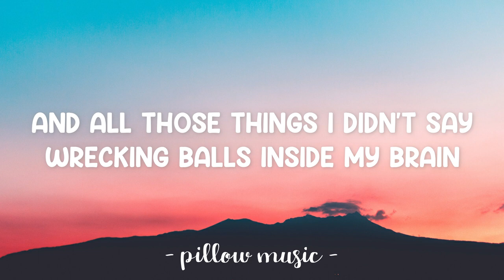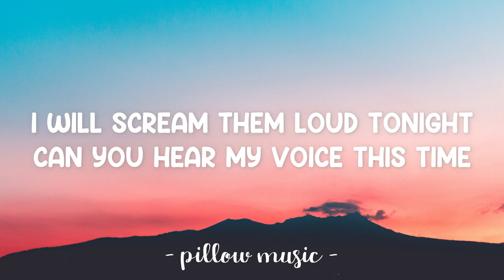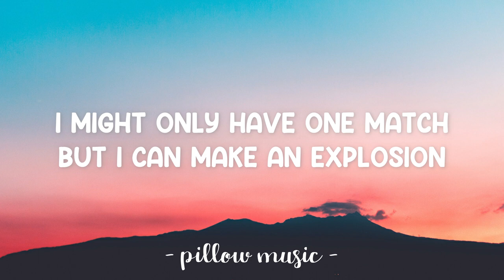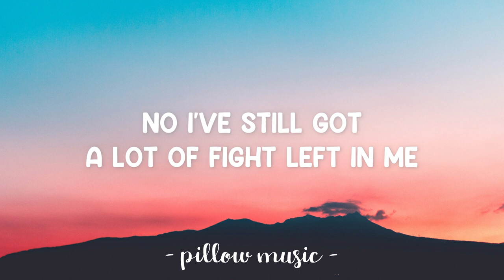Fight Song - Rachel Platten (Lyrics) 🎵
Lyrics video for "Fight Song" by Rachel Platten.

📜 Lyrics: "Fight Song"

And it's been two years
I miss my home
But there's a fire burning in my bones
Still believe

This is my fight song (Hey!)
Take back my life song (Hey!)
Prove I'm alright song (Hey!)

No I've still got a lot of fight left in me